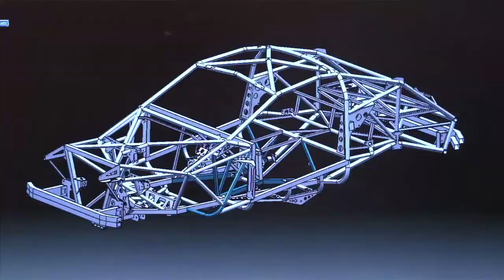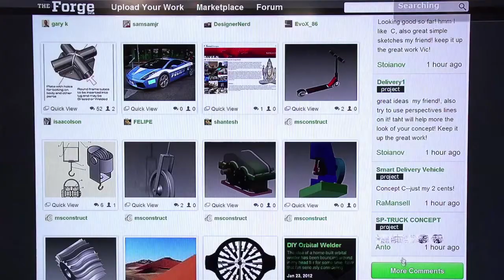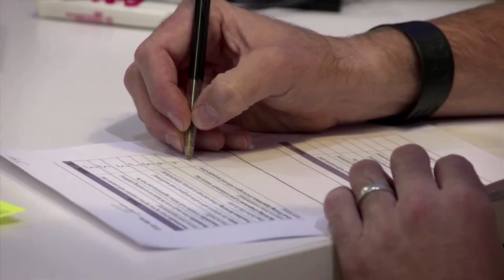REF Proof-of-Concept - Army CoCreate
The REF launched Army CoCreate in October 2013 to test the applicability of crowd design for Army requirements and solutions.